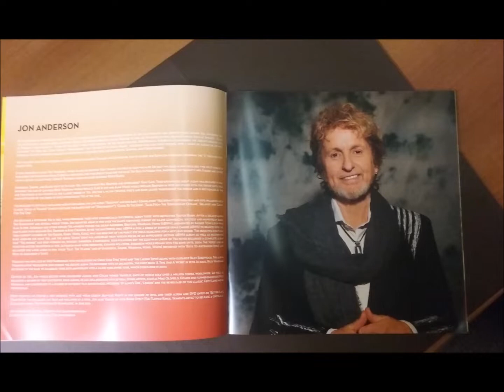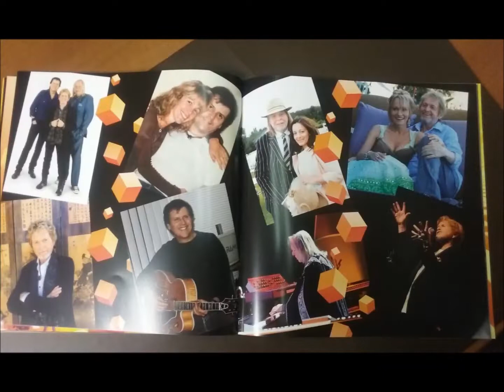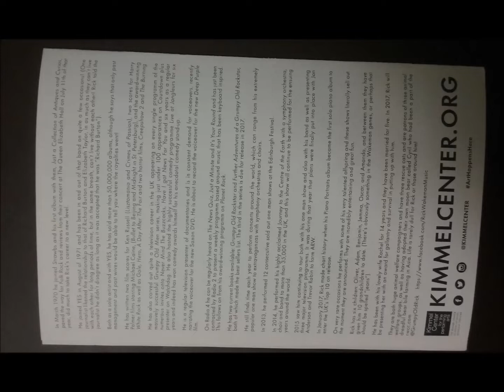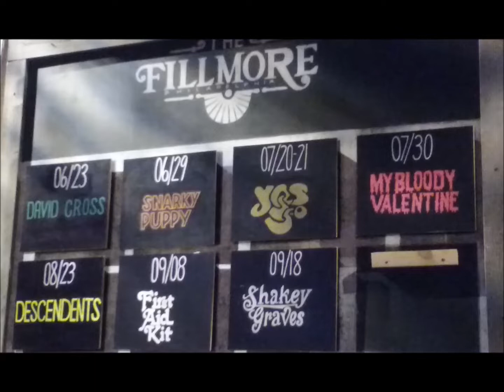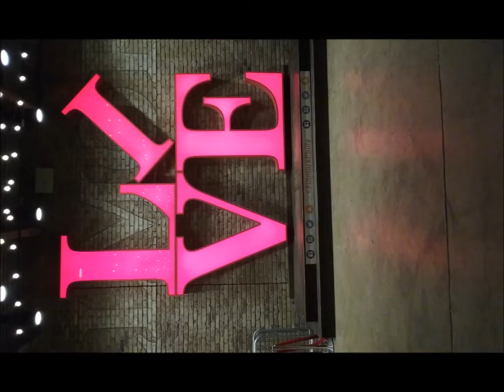Yes Live: 10/31/72 - Toronto - Close to the Edge (released on Progeny)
Yes Live
Date: 10/31/72
Album: Progeny: Seven Shows from Seventy-Two
Location: Toronto
Song: Close to the Edge (released on Progeny)